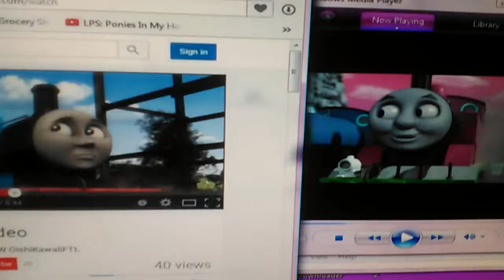What Do You Think Couple? #1